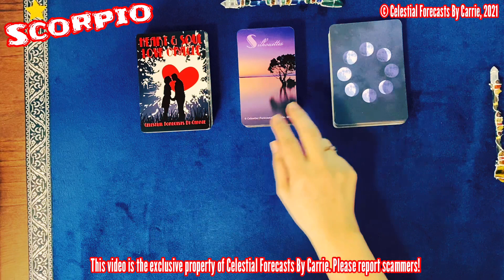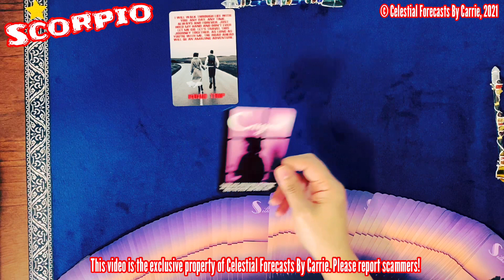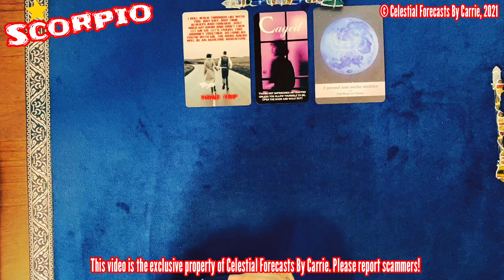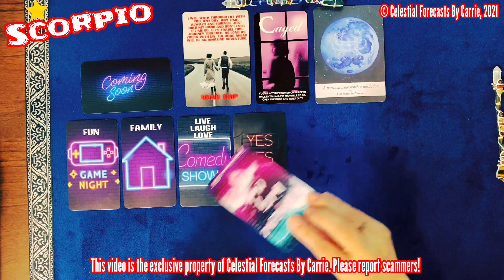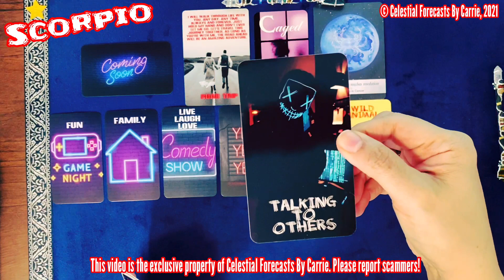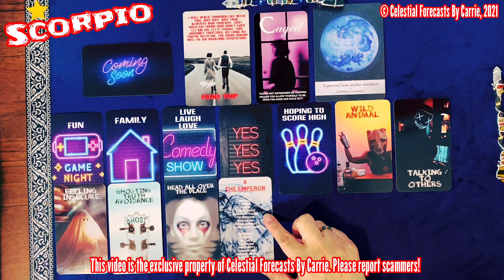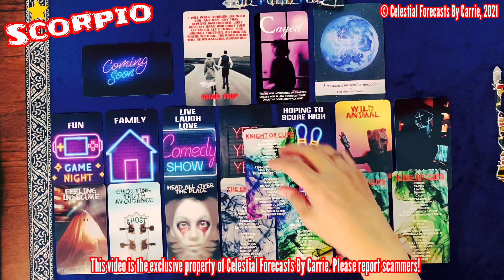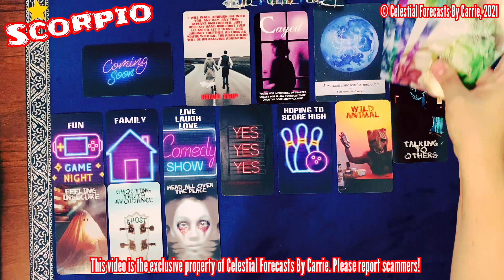SCORPIO♏THEY CHOOSE YOU💖THEY MISS SPENDING FUN TIMES WITH YOU💟TOGETHER YOU CAN GET THROUGH ANYTHING👫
Moonology Deck